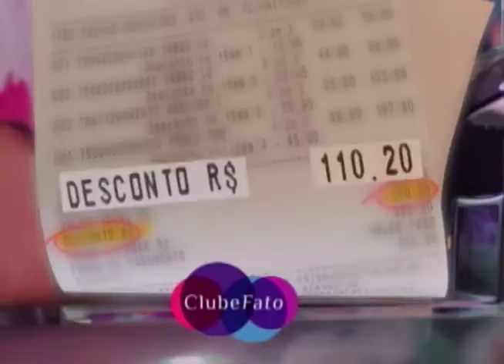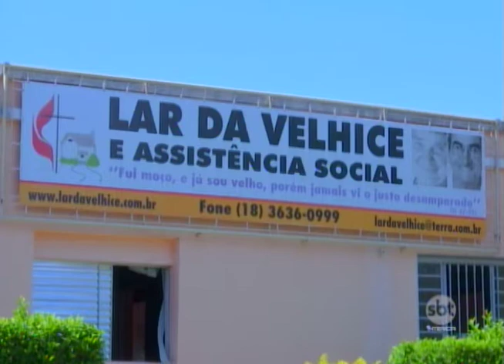Bem na Hora 02/10/17 na íntegra